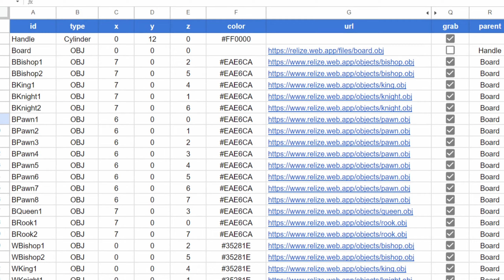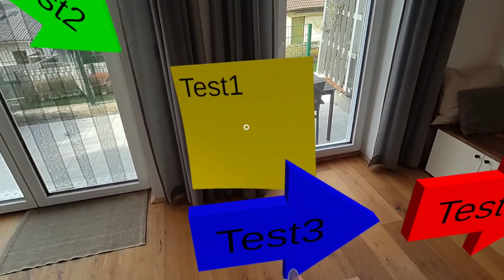Relize - Realize Your Data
Enter different MR experiences like showrooms, product presentations, training scenarios, or even simple games.

Do you have a room code?
Simply start the app, enter the room code, and start your immersive experience effortlessly...

Transform your data into immersive MR content using our web dashboard and spreadsheets—no coding required.

NOTE: This is NOT A GAME. Relize is a work-in-progress framework for user-generated content.